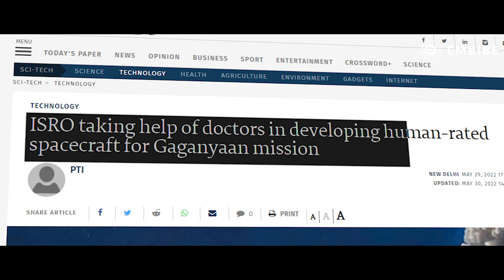Why did ISRO use bullock cart? | ISRO's APPLE satellite | Science Insights | Embibe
India is one of the few countries with space capabilities. But, this picture went viral where it is seen that ISRO is transporting some kind of equipment in a bullock cart. ISRO's beginnings have been humble, and today they're one of the only countries that have led successful missions to Mars.

👉🏼Click This Link to get Unlimited Free Access to Embibe for more amazing contents like this

Welcome to Embibe Channel, your one-stop solution for all Interesting Facts of Science. Here, we will cover the entire syllabus, strategy, updates, and notifications, which will help you achieve the best exam scores.

1. 372+ exams covered, the largest collection on any learning app
2. 50,000+ authentic learning videos
3. 1.6 Million questions with hints & solutions
4. 1,400 courses & popular books
5. Unlimited mock tests & personalized test reports

Download the Embibe app or log on to embibe.com today!

Produced by Arjun Vijayakumaran